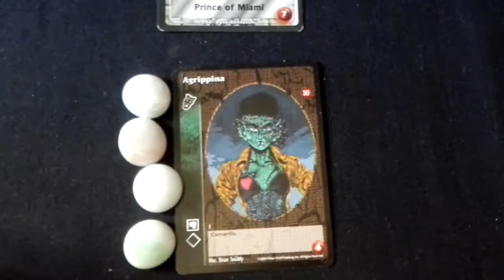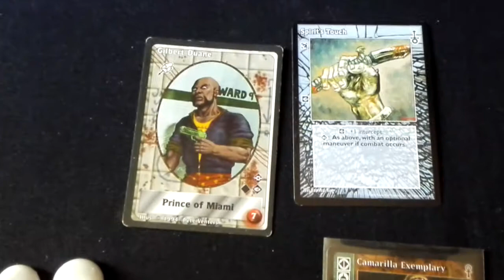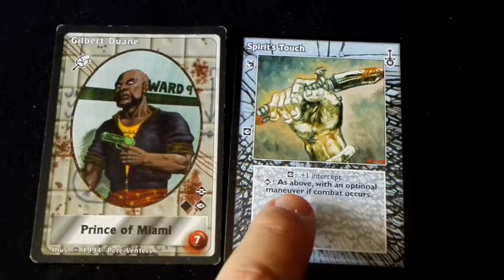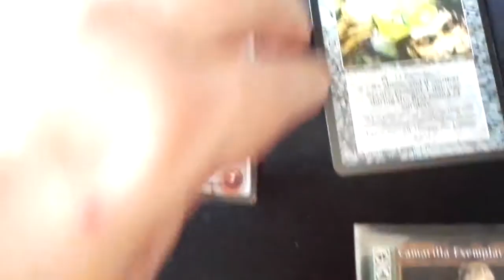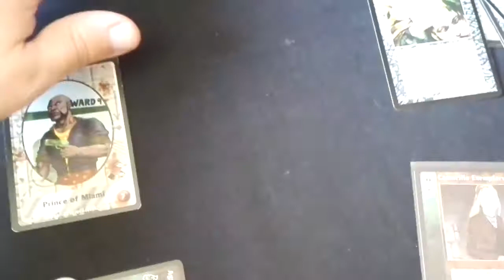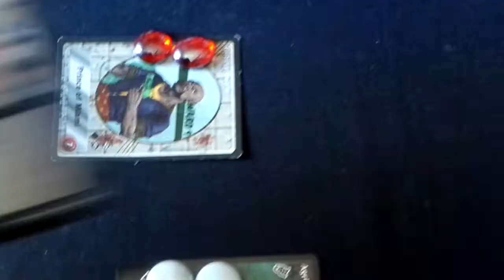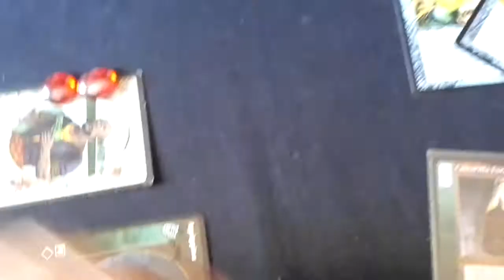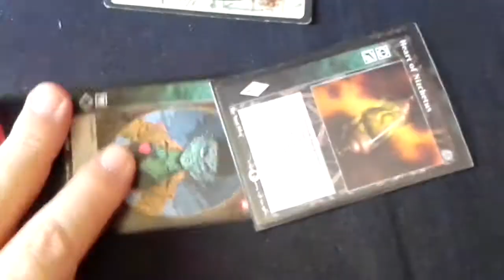VTES tutorial video 4/3: Aclaraciones, Sigilo e intercept.